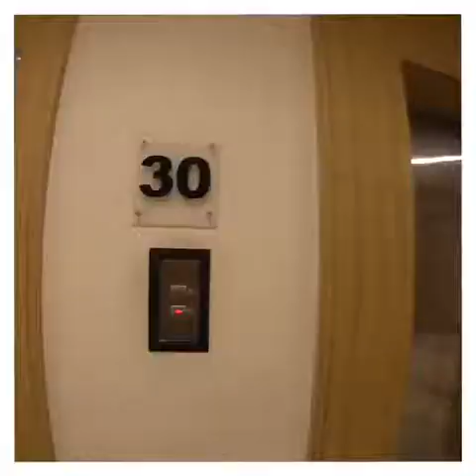DAY 19 - COMFORT ZONE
To evolve, you need to go outside your comfort zone and challenge yourself.  This morning, that’s exactly what I did!